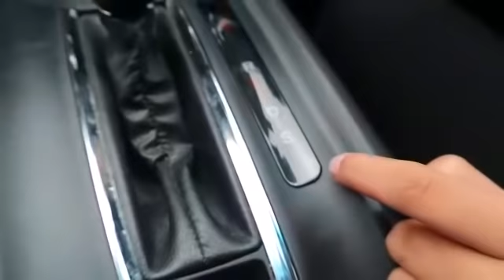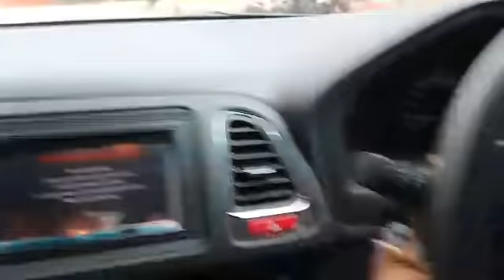Belajar Nyetir Mobil Pertama Kali🚗Gemeter Dagdigdug